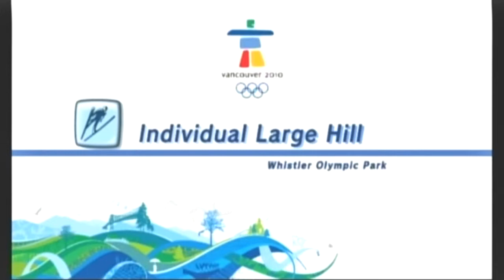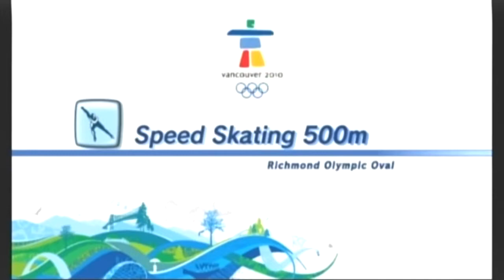Let's Play M&S Winter Games Ep3: Cats Can Fly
We're at the top! Time to go sky high and practice our skating skills.
On a side note, if the audio sounds weird or out of sync, I am sorry for the inconvenience. The files didn't come out the way they should.

Keep track of my YouTube related things and/ or ask me questions here!